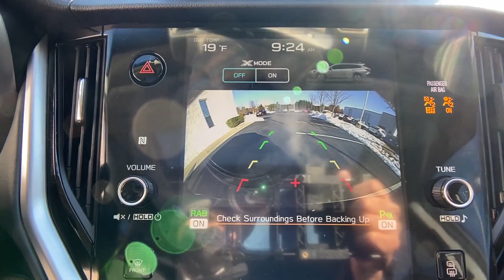Used 2020 Subaru Outback Limited 4S4BTANC2L3200241 Winchester, Front Royal, Martinsburg, Hagerstown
2020 Subaru Outback Limited 4S4BTANC2L3200241 Video

This 2020 Subaru Outback Limited 4S4BTANC2L3200241 is full of phenomenal features such as: